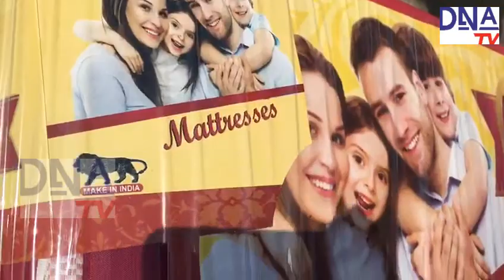దూదికి బదులు పరుపుల్లో ధర్మాకోల్ పెట్టి అమ్ముతున్న మోసగాళ్లు | DNA Telugu TV.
హైదరాబాదు లో మోసానికి తెగబడ్డ మోసగాళ్లు..| DNA Telugu TV